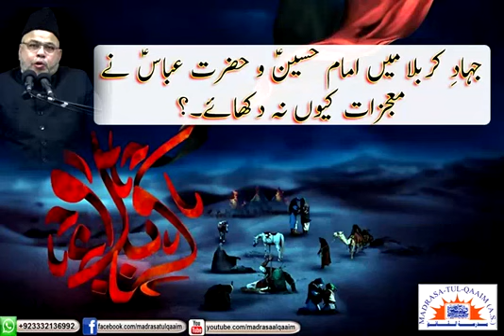جہادِ کربلا میں امام حسینؑ و حضرت عباسؑ نے معجزات کیوں نہ دکھائے ؟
Jihad-e-Karbala mai Imam Hussain (As) aur Hazrat Abbas (As) nay mojazat kiu nahi dekhaye?
Why didn't Imam Hussain (as) and Hazrat Abbas (as) perform miracles in Jihad of Karbala?